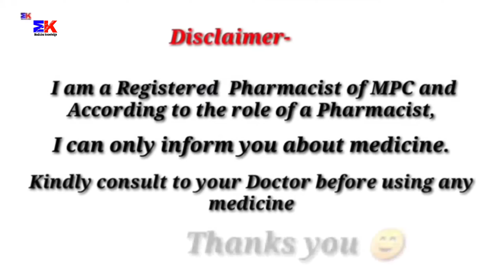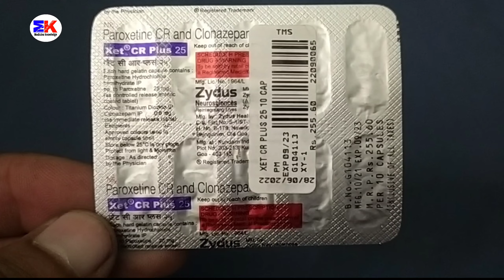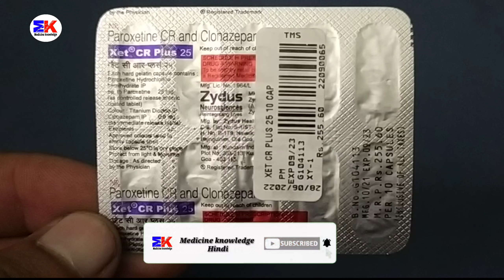Xet CR Plus 25 Tablet | Paroxetine and Clonazepam Tablet | Xet CR Plus 25mg Tablet Uses Benefits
Xet CR Plus 25 Tablet | Paroxetine and Clonazepam Tablet | Xet CR Plus 25mg Tablet Uses Benefits Dosage Review in Hindi

kindly note